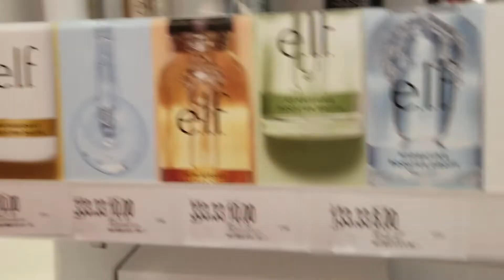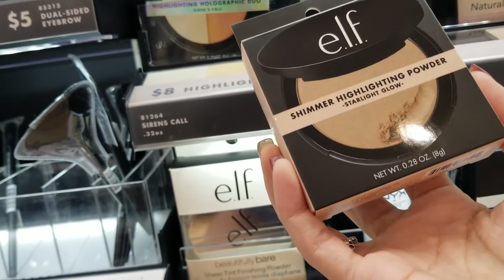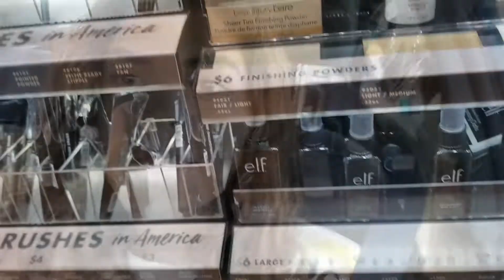Vamos de compras | Target + Ulta | Nikki Otero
HOLA!
BIENVENID@S A MI CANAL DE YOUTUBE ❤